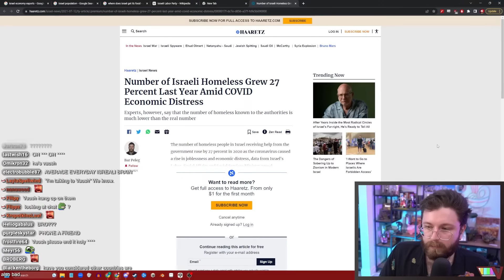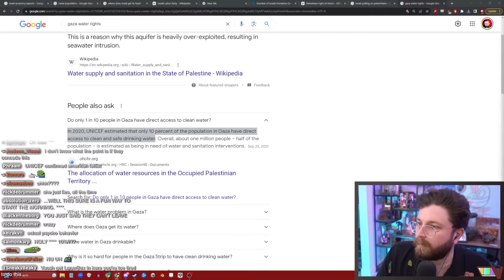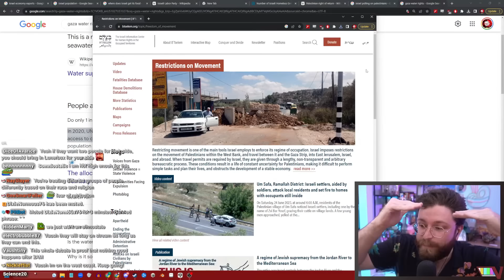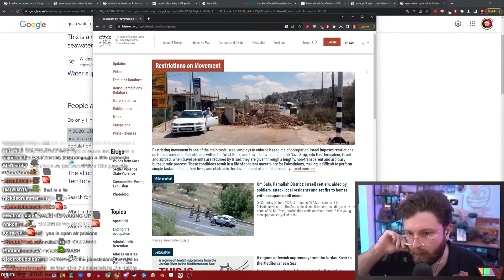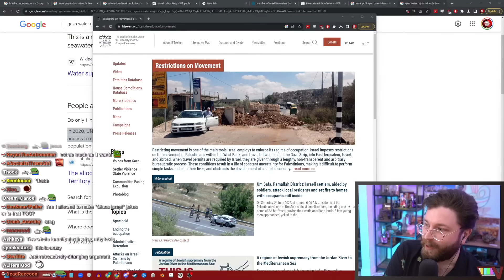Vaush Annihilates Wacky Israeli Settler In This Debate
VAUSH GOOD